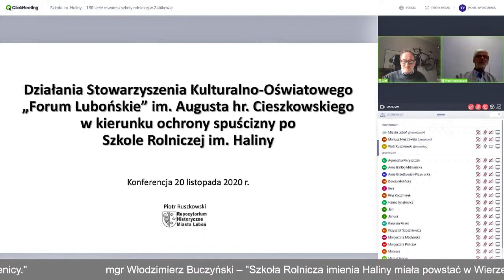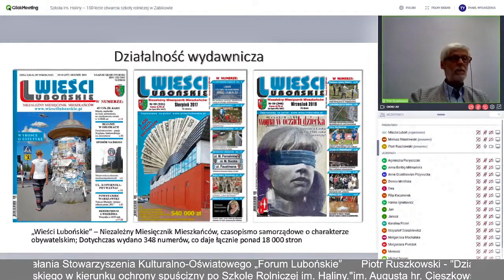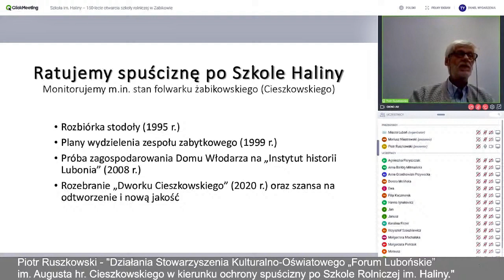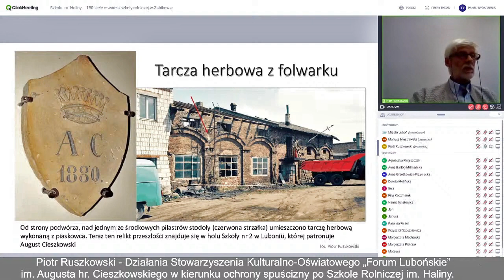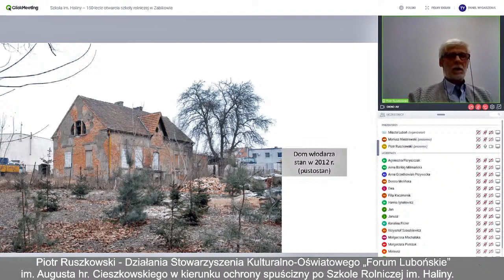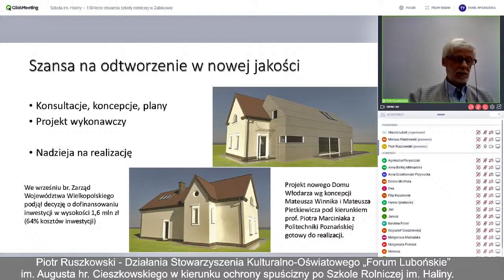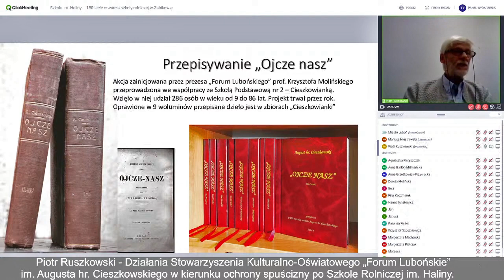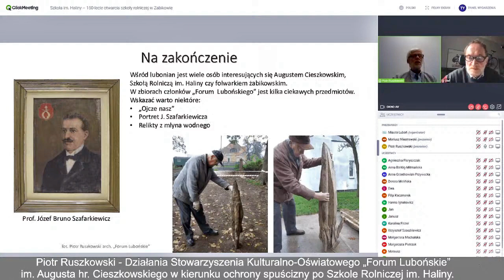Działania Stowarzyszenia Kulturalno-Oświatowego "Forum Lubońskie"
Piotr Ruszkowski, "Działania Stowarzyszenia Kulturalno-Oświatowego "Forum Lubońskie" im. Augusta Cieszkowskiego w kierunku ochrony spuścizny po Szkole  Rolniczej im. Haliny"

Organizator: Muzeum Narodowe Rolnictwa i Przemysłu Rolno-Spożywczego w Szreniawie oraz Urząd Miasta Lubonia.

Przeprowadzona w dniu 20 listopada 2020 r, konferencja została objęta patronatem honorowym przez Poznańskie Towarzystwo Przyjaciół Nauk oraz Uniwersytet Przyrodniczy w Poznaniu.

Copyright by Muzeum Narodowe Rolnictwa i Przemysłu Rolno-Spożywczego w Szreniawie